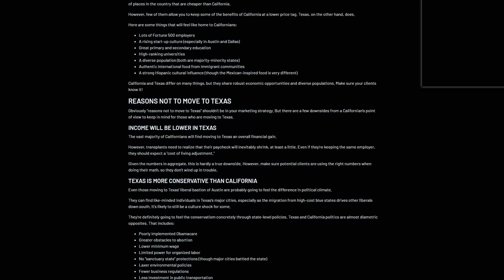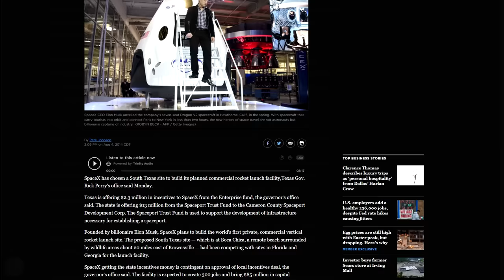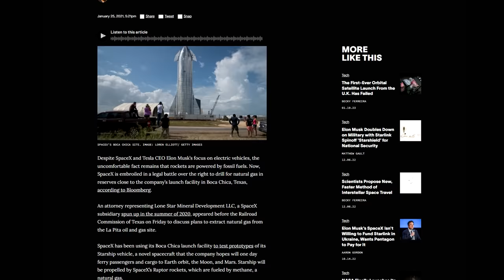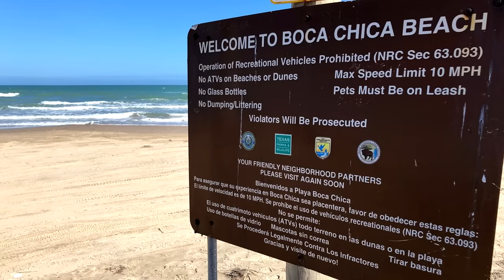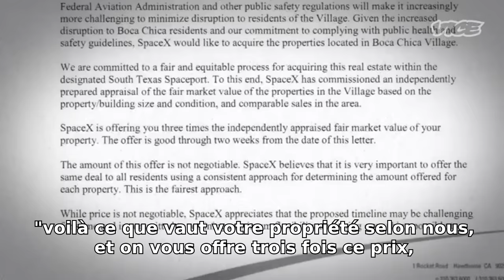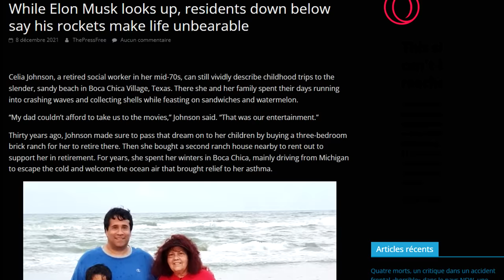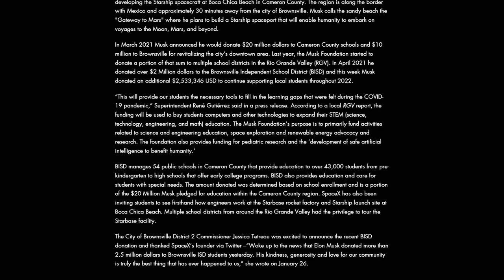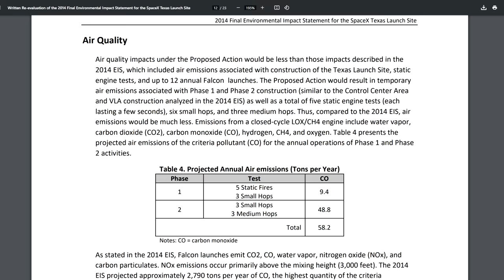Magouilles et mensonges au pays du Starship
Plan :
00:00 : Intro
00:29 : Du méthane et des magouilles
08:37 : Des mensonges à la FAA
11:22 : Un environnement menacé
14:15 : Explorer la galaxie ?!
18:26 : Coloniser Mars
31:24 : "Earth To Earth"
35:26 : Plus dangereux que la navette
41:10 : Le HLS
41:56 : Sauver Hubble
44:57 : Conclusion

Matériel utilisé :

Micro 1 :

Specs :
Windows 10 Entreprise
Geforce RTX 3080 Aorus Master
64 Go de RAM DDR4
Intel Core i9 10900KF 10 coeur
Kit WaterCooling Aorus Liquid Cooler 360mm RGB
Carte Mère Gigabyte Z490 AORUS MASTER ATX LGA1200